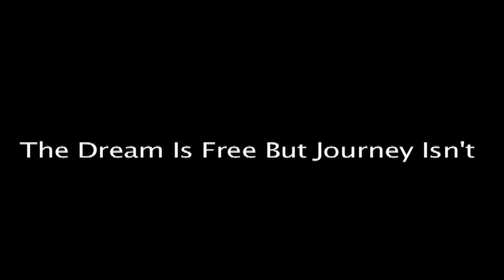Qua Cox Jalil Johnson--- The Grind Don't Stop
The Dream Is Free But The Journey Isn't.